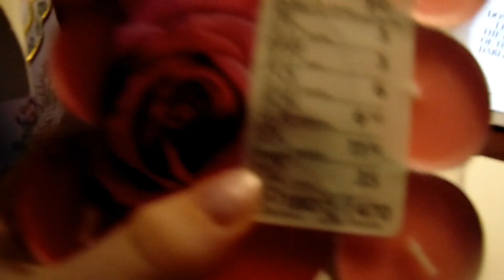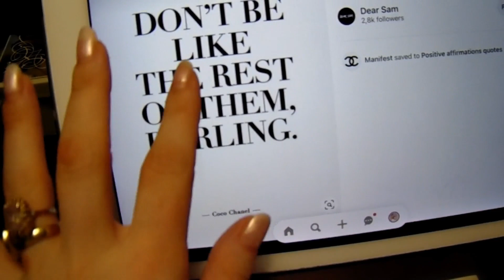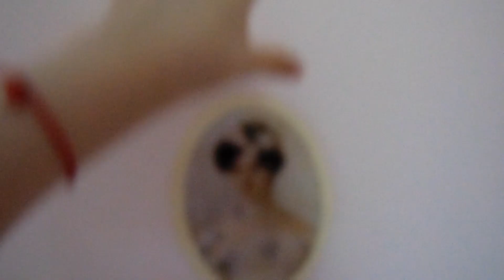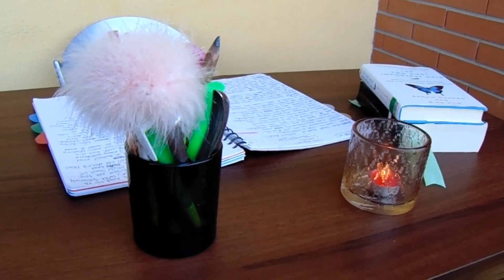Autmn Shopping VLOG